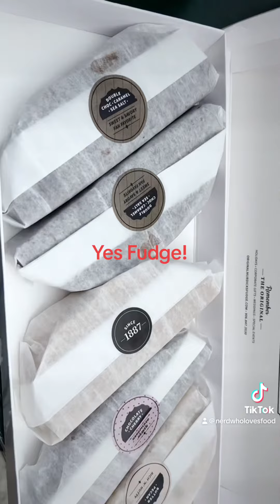Pink Pony & Mackinac Island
The most beautiful day with my son, enjoying Mackinac Island, food at the pink pony, and all the beautiful lilacs.￼ nerdwholovesfood mitable mackinaw mackinawisland pinkpony mackinawislandferry fudge frenchonionsoup @Nerdwholovesfood